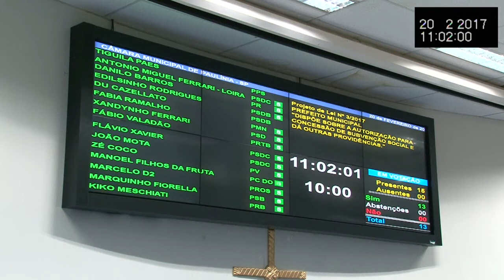3ª Sessão Extraordinária de 2017 - Câmara Municipal de Paulínia 20/02/2017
3ª Sessão Extraordinária de 2017 - Câmara Municipal de Paulínia 20/02/2017